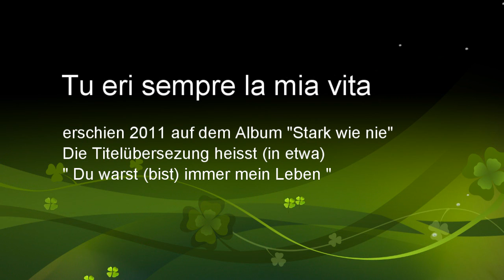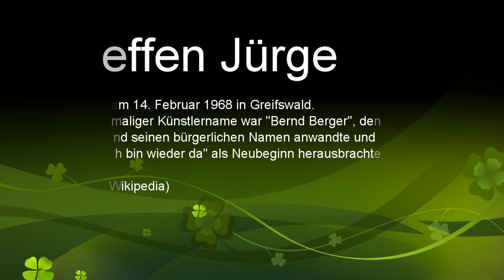Steffen Juergens - Tu eri sempre la mia vita